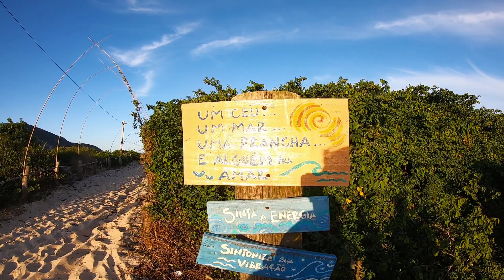ETHEREUM VAI FALHAR SE ISSO NÃO ACONTECER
Ethereum tem sérios problemas na sua rede e precisa urgentemente mudar para sobreviver ao próximo ciclo.